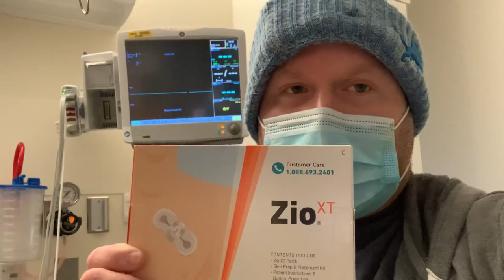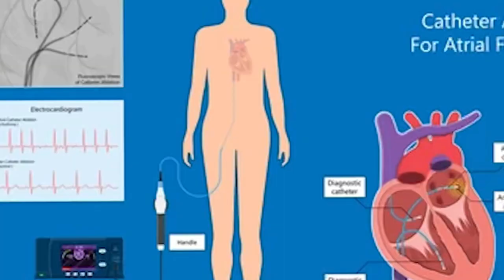My Heart Ablation Vlog - A Recap - What to Expect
I had a heart ablation last week. Seems like everything was a success and we are on track for brain surgery on March 22. Yippee!!! (We’re saying yippee for brain surgery! What is life anymore! 😁🤦🤷‍♂️haha)

If you found this video because you are having a heart ablation, hit me with any questions and I’ll be glad to answer.

Can’t thank all of you enough for continued support and prayers and cards and messages. It’s very humbling. I know I keep it lighthearted on my posts but it is a heavy time and you all have helped your boy through it and I love you!

Looking forward to getting this all behind me and back to 💯 doing what I do. Until than, stay classy!!!